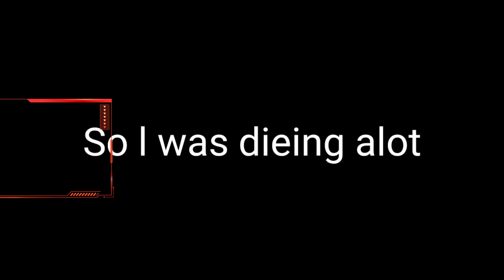World fastest deathrun !!!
REGULARS

!YEET!